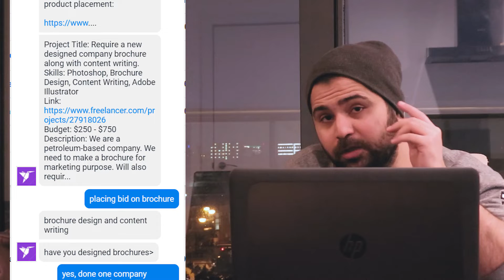HOW TO BECOME A PREFERRED FREELANCER IN 2021? HOW TO WIN JOBS ONLINE & BOOST YOUR ONLINE EARNINGS!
HOW TO BECOME A PREFFERED FREELANCER? I AM GIVING AWAY THE SECRET TO BECOME A PREFERRED FREELANCER. BECOME A PREFERRED FREELANCER AND TRIPLE YOUR CURRENT EARNINGS FOR 2021. BECOMING A PREFERRED FREELANCER IS EASY. Hope the video and tutorial help!!! drop a like and subscribe :)  I am creating this series based on my personal experience which I accumulated over the course of past 2.5 year, and I wish someone else gave me the insight of how to effectively generate sustainable income from home. I will tell you what other YouTubers are not telling and will allow you to be your own boss, and I will level the playing field for all online freelancer.

Even though, I hold a Masters & Bachelor's degree from UK, I have been working online since 2017. So during the current global crisis, I wasnt affected and i'm going to help you generate sustainable income as well.

If you're too eager to start now, following are the links (P.S. If you use my link for freelancer you'll receive $20 signup bonus you can use that to buy bids but wait for the next video so you know how to make most of those bids :) only 50 individual will receive that):

How to become a preferred freelancer
Become a preferred freelancer & start earning more
How to become a preferred freelancer in hindi
How to become a preferred freelancer in urdu
Test for preferred freelancer
Preferred freelancer
Earn Money with freelancer Tutorial
Earn Money with freelancer Urdu/hindi Tutorial
Easy Ways to Make Money on freelancer
HOW TO EARN MONEY FROM freelancer IN ENGLISH
How To Make Money With freelancer In
How To Make Money With freelancer  Video Tutorial ...
Make Money With freelancer in English Video Tutorial | ITMasti ...
Make money with freelancer in English complete Guide
 Learn How To Make Money With freelancer Tutorial
Urdu Video Tutorial How To Make Money With freelancer
freelancer earning
freelancer tutorial in urdu
how to earn from freelancer in english
how to earn money from freelancer
how to make money on freelancer
how to make money on freelancer pdf
online earning in pakistan with freelancer
online earning in India with freelancer
online earning in Bangladesh with freelancer
online earning in United Kingdom with freelancer
online earning in London with freelancer
Earn Money with fiverr Tutorial
Earn Money with fiverr Urdu/hindi Tutorial
Easy Ways to Make Money on fiverr
HOW TO EARN MONEY FROM fiverr IN ENGLISH
How To Make Money With fiverr In
How To Make Money With fiverr  Video Tutorial ...
Make Money With fiverr in English Video Tutorial | ITMasti ...
Make money with fiverr in English complete Guide
 Learn How To Make Money With fiverr Tutorial
Urdu Video Tutorial How To Make Money With fiverr
fiverr earning
fiverr tutorial in urdu
how to earn from fiverr in english

Earn Money with 99design Tutorial
Earn Money with 99design Urdu/hindi Tutorial
Easy Ways to Make Money on 99design
HOW TO EARN MONEY FROM 99DESIGN IN ENGLISH
How To Make Money With 99design In
How To Make Money With 99design  Video Tutorial ...
Make Money With 99design in English Video Tutorial | ITMasti ...
Make money with 99design in English complete Guide
 Learn How To Make Money With 99design Tutorial
Urdu Video Tutorial How To Make Money With 99design
99design earning
99design tutorial in urdu
how to earn from 99design in english
how to earn money from 99design
how to make money on 99design
how to make money on 99design pdf
online earning in pakistan with 99design
online earning in India with 99design
online earning in Bangladesh with 99design
online earning in United Kingdom with 99design
online earning in London with 99design